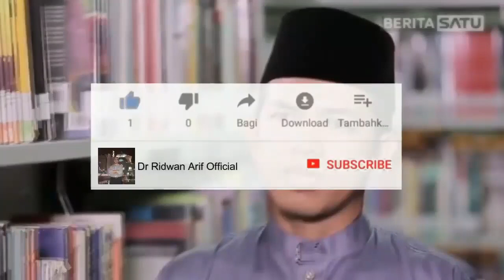Kajian Kitab Al-hikam Ala Surau Minang juz 1 hal 40 | Ridwan Arif, M.I.S, Ph.D, Tk. Bandaro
Kajian kitab Al-hikam ala surau minang
juz 1 hal 40
"Hubungan Antara Ma’rifah dengan Ahwal dan Amal yang Ikhlas"

Bersama: Ridwan Arif, M.I.S, Ph.D, Tk. Bandaro